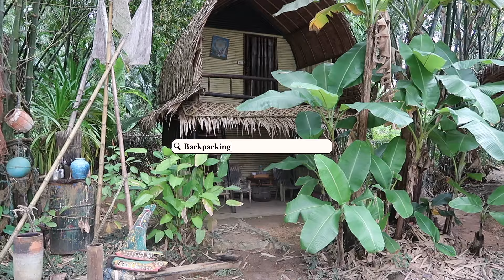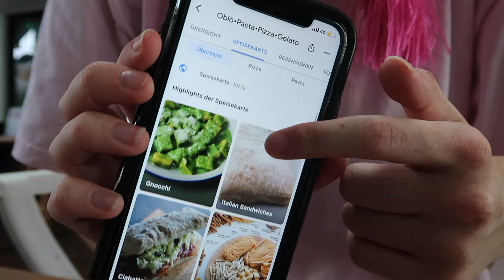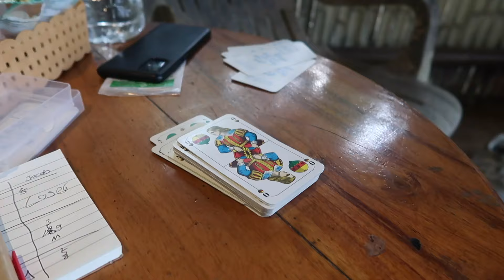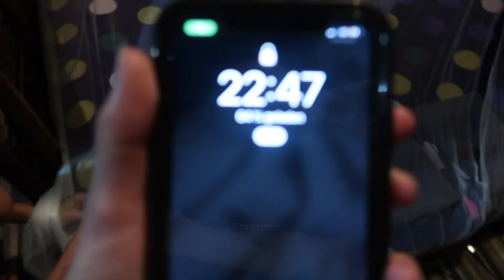das untouristische Thailand in Ao Luek🛶/ Höhlentour, Phuket, Arztbesuch/Thailand Vlog // jennybelly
♡ Amazon Storefront (meine ❤️- Dinge von Amazon auf einen Blick):

Q&A:
🖥Intro Template by @madi dianna
📸Kamera: Canon Powershot G7 Mark ii
🎞Bearbeitungsprogramm: IMovie (MacBook Air)
🧸Alter: 19

Gliederung:
00:00- 00:41 Intro
00:42- 04:47 1. Hotel Phuket
04:48- 08:36 2. Hotel Phuket
08:37- 14:04 Ao Luek
14:05- 14:38 Outro